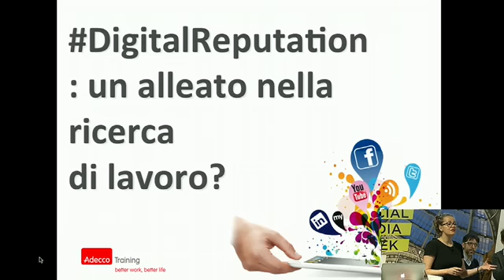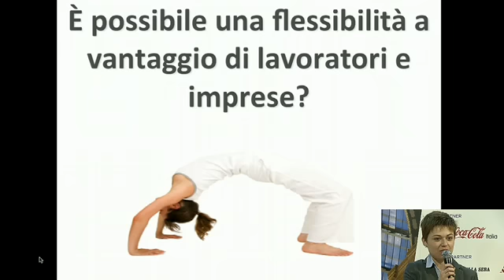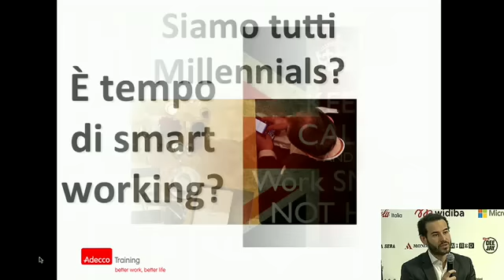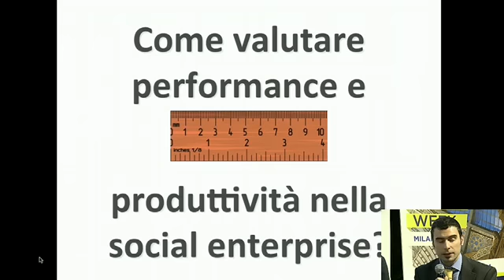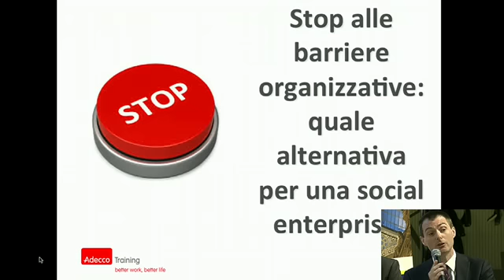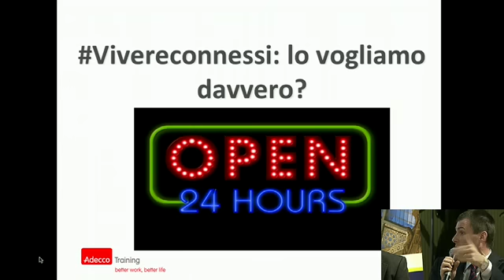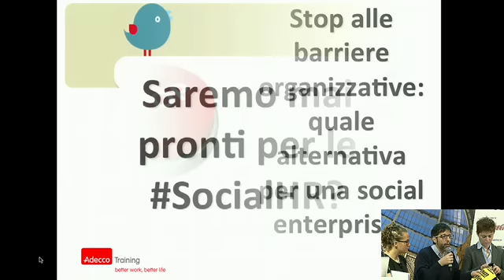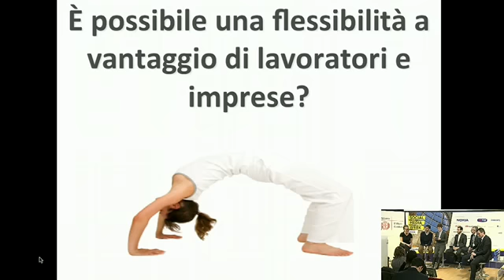Saremo mai pronti per le SocialHR? - Social Media Week Milan 2014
Siamo preparati a un nuovo modo di lavorare, a metterci davvero nell'ottica dello smart working, a equilibrare con maggiore flessibilità tempo privato e tempo professionale?
E le aziende sono disponibili a ripensare il concetto di leadership, a rivedere i criteri di valutazione delle performance, ad aprirsi alle dinamiche di collaborazione e a soddisfare le nuove esigenze formative?
Partendo da casi concreti di social enterprise, un confronto sui temi dell'innovazione, collaborazione e condivisione all'interno delle organizzazioni.

Speakers:
Jennifer Mallegni (Consultant Web Communication, Kedrion)
Marco Magnaghi (Business Innovation Manager, Amadori)
Fabio Barnabè (Responsabile Gestione e Sviluppo Risorse Umane, Amadori)
Stefano Schiavo (Consultant, Social Faculty Adecco Training)
Matteo Lo Bue (Social Learning e Knowledge Management Specialist, Gruppo Reale Mutua)
Roberto Pancaldi (General Manager, Adecco Training)
Silvia Zanella (Global Social Media & Online Marketing Director, Adecco Group)